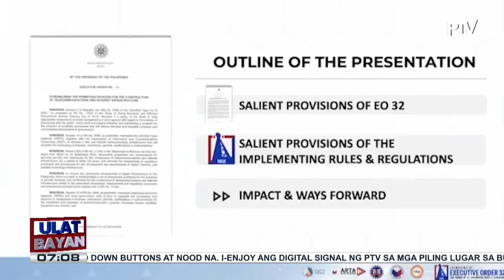ARTA, opisyal nang inilunsad ang IRR ng EO 32 na naglalayong mapabilis ang proseso ng pagbuo ng...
ARTA, opisyal nang inilunsad ang IRR ng EO 32 na naglalayong mapabilis ang proseso ng pagbuo ng telco at internet infrastructure sa bansa